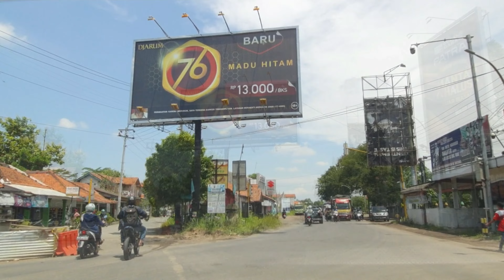Kewayuhan - Kebulusan. Pejagoan, Kebumen.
Kewayuhan - Kebulusan.
Pejagoan, Kebumen.

Kelurahan Kewayuhan, Kelurahan Kebulusan, Kecamatan Pejagoan, Kabupaten Kebumen.
2022.
Salaam.